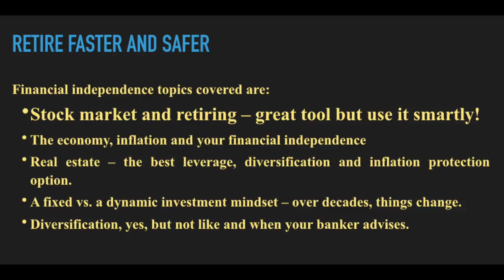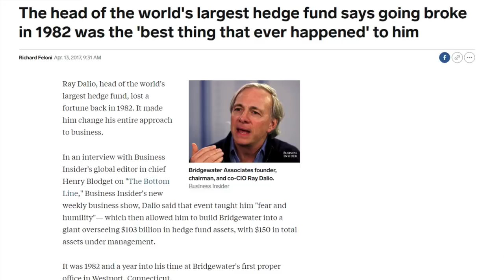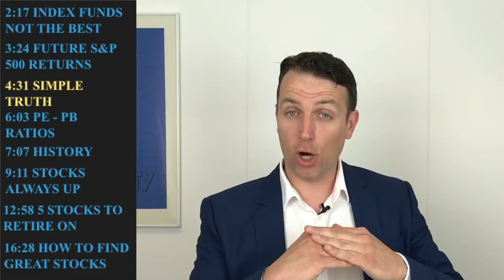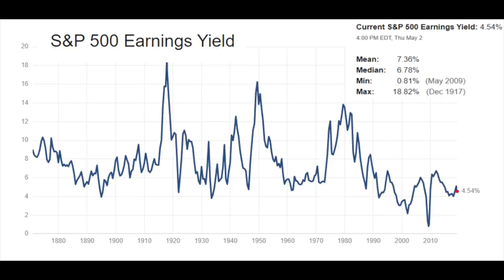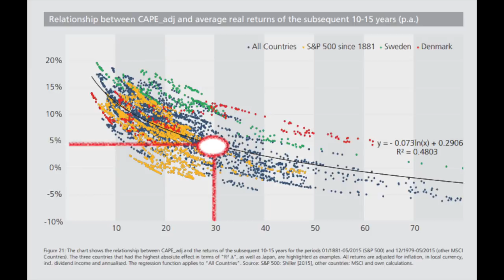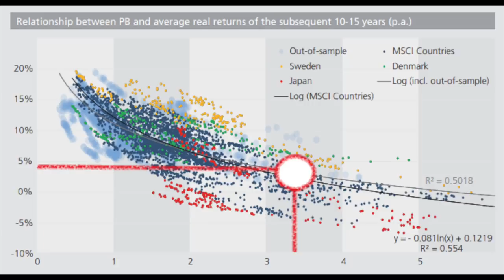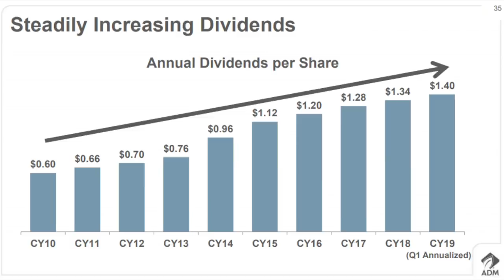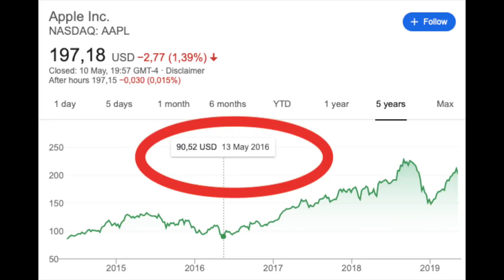You Can Retire Early on Stocks, But NOT Index Funds - 5 Stocks for your 401k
You Can Retire on Stocks, But NOT Index Funds as index funds are too expensive. I explain the risks of investing in the S&P 500 index fund and share 5 stock ideas for your 401k that could make you retire and reach your financial independence in a safer and better way.

FINANCIAL INDEPENDENCE GOAL
2:17 Index funds might not be the best (historical performance)
3:24 Future index funds returns
4:31 Simple investing truth: business + value
6:03 Price earnings + price to book
7:07 Historical ratios and yields
7:44 Market and retirement risk
8:48 Dividends
9:11 Stocks don’t always go up
10:08 CAPE ratio and future yield
11:05 Value - price to book
11:44 Can you have it both!
12:58 5 Stocks to retire on
13:14 ADM
14:12 4 other stocks
15:35 Investing difference
16:28 How to find such stocks!

I am also a book author:
Modern Value Investing book: